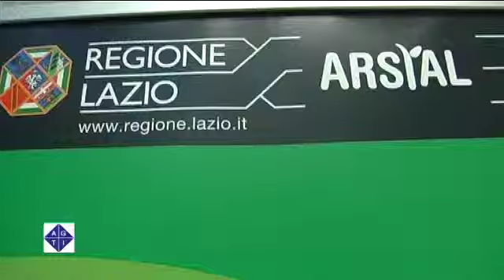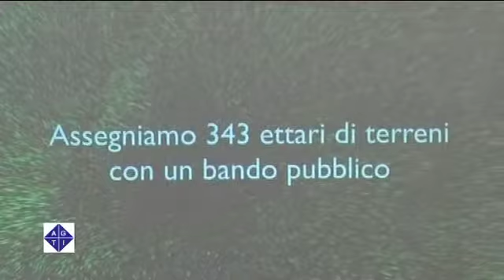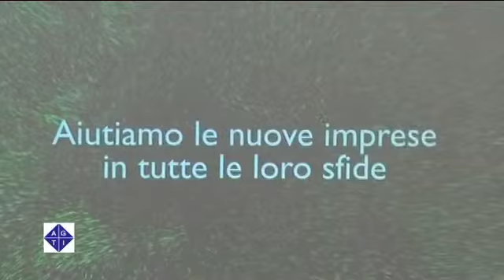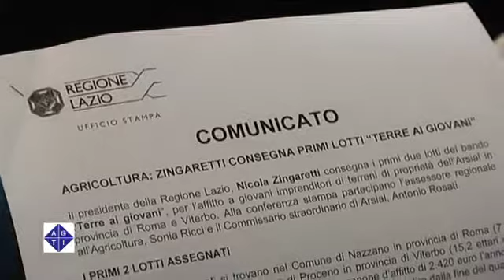Terre ai giovani: la Regione assegna i primi 2 lotti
Intervista a Zingaretti, Rosati, Ricci